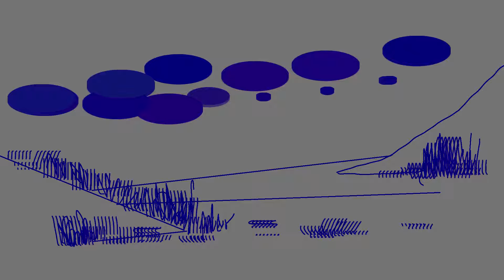Crash in the Snow// Speedpaint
Another speedpaint but this time I tried to focus on snow and the whiter values as they’re a bit difficult for me to work with. hope you guys like seeing my process

only a quick video so no music sorry!